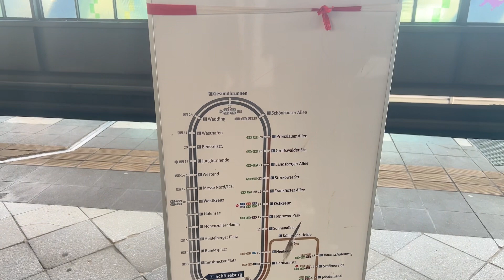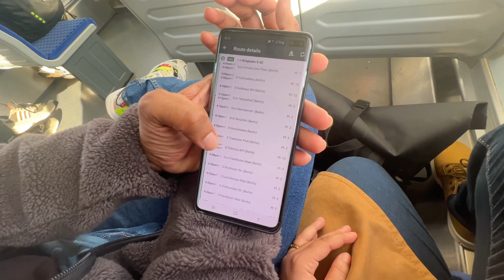I cooked pizza for Aftaar🍕🇵🇰🇩🇪 | Pakistani couple in Germany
Here is the Seventh Vlog of my travelogue to Berlin the city of lights. :)